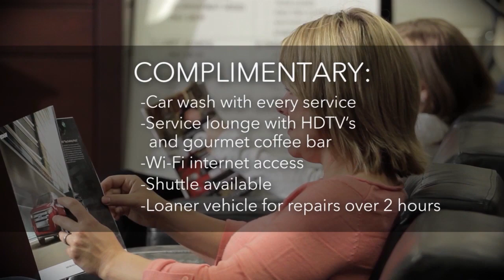240327 Value Package Feature Washington DC Honda Dealer MD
Pohanka Honda Capitol Heights MD Feature Video
1772 Ritchie Station Court Capitol Heights
Washington DC Honda Dealer MD, 20743